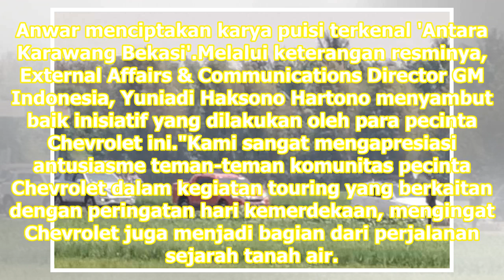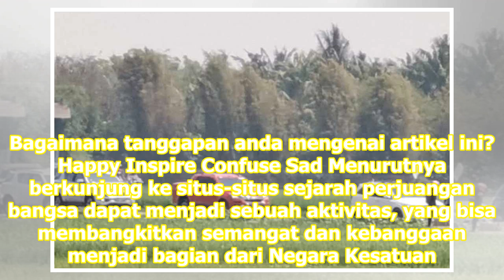Wujud Cinta Bangsa ala Komunitas Trailblazer Indonesia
Jakarta: Untuk lebih mempererat keakraban hingga bertukar pengalaman tentang kendaraan kerap dilakukan komunitas mobil Komunitas Trailblazer IndonesiaTBZI di acara kopi daratkopdar. Cuma bedanya, acara kopdar kali ini dilakukan dengan turing ke Rengasdengklok, Karawang, Jawa Barat. Kemeriahan turing...